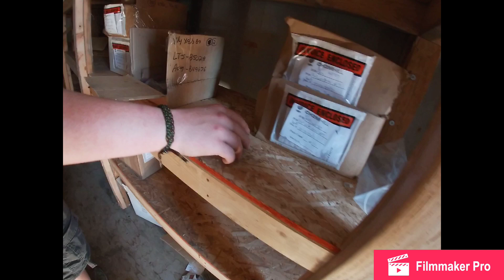We got caught by the police